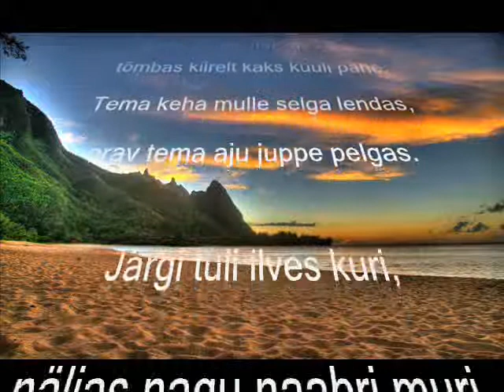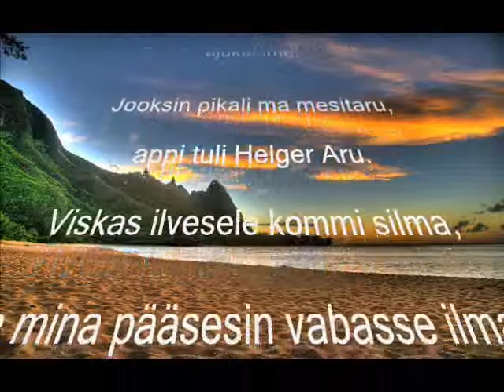Marco ja Aiku - Kopamees ja Ilves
Marco ja Aiku luuleminutid 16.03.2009  @ 07.26